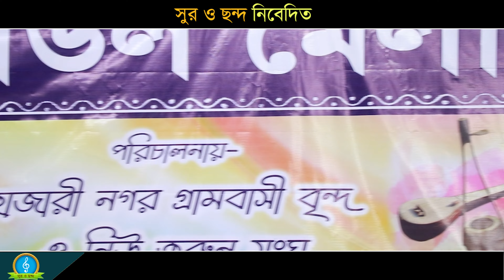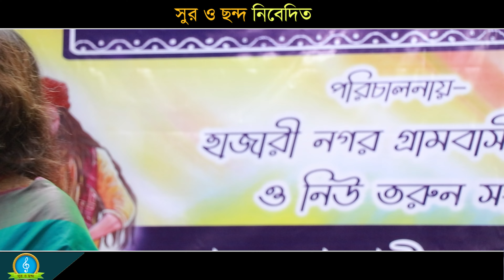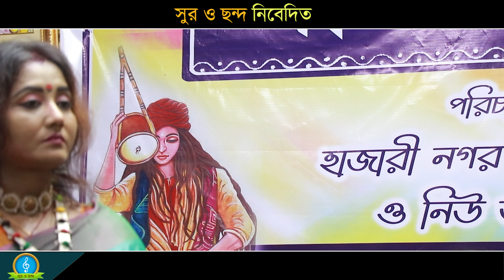বাছাই করা 10টি বাউল গান । Champa Das Baul । চম্পা দাস বাউল । Top 10 Hit Baul Song । Mp3 Baul Gaan